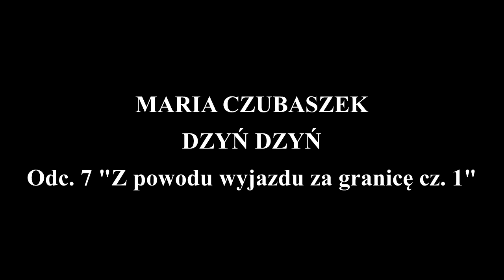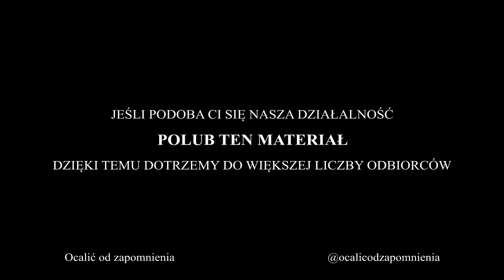[kabaret] "Dzyń dzyń" odc. 7 "Z powodu wyjazdu za granicę cz 1" (Jerzy Dobrowolski, Wojciech Pokora)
UWAGA: Prosimy odsłuchiwać na komputerze/laptopie lub na telefonie przy użyciu słuchawek. Nagranie nie działa na telefonach bez słuchawek. Pełny opis odcinka poniżej.

Autorką humorystycznego słuchowiska "Dzyń dzyń" jest Maria Czubaszek.

Reżyseria: Jerzy Dobrowolski

Obsada odc. 7: Wojciech Pokora (magister Kowalski), Jerzy Dobrowolski (mężczyzna)

📷 Zdjęcia Marii Czubaszek, Jerzego Dobrowolskiego i Wojciecha Pokory